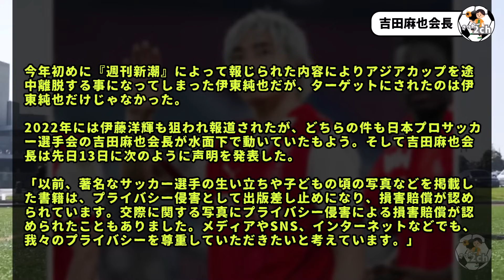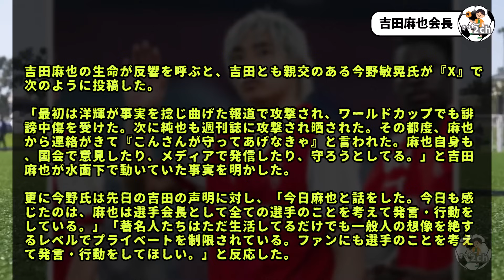伊東純也の新潮問題などに対し、吉田麻也会長がついに動き出す…wwww そしてターゲットは伊東純也だけじゃなかった事実も。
伊東純也選手の日本代表復帰がマジで楽しみすぎます。